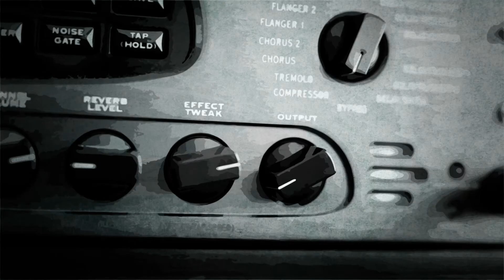Slide Away - Oasis | Performed by Mark Laurence | Bath Guitar School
Bath Guitar School's Mark Laurence performs "Slide Away" by Oasis. Students engaged in Bath Guitar School's Acoustic Club programme perform songs at the monthly session at the New Oriel Hall, Bath.